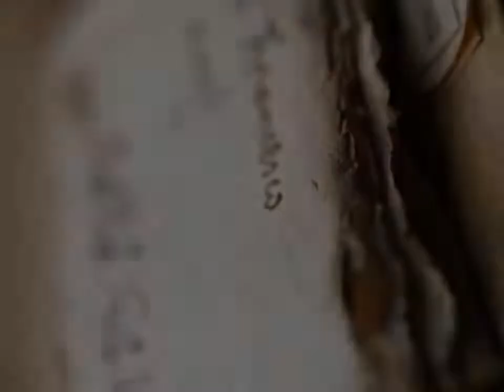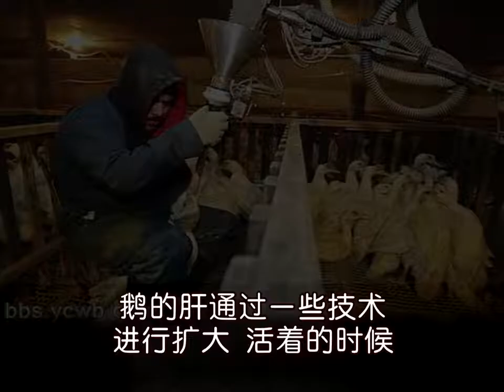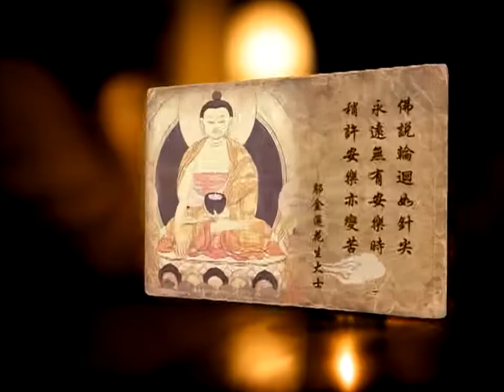索達吉堪布《大圓滿前行》（因果不虛）第60集